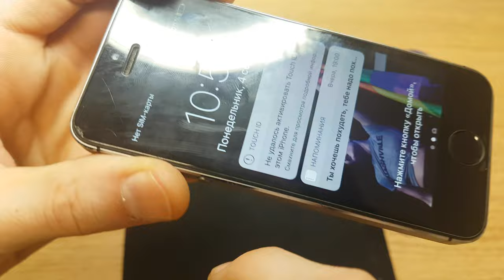How to fix lcd lost connection problem apple iphone 5s black. Recconect right